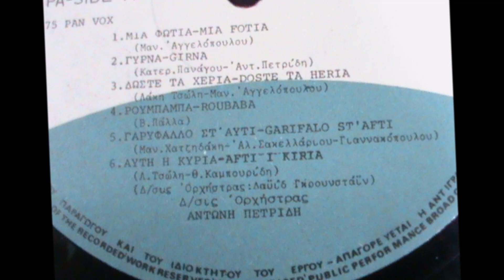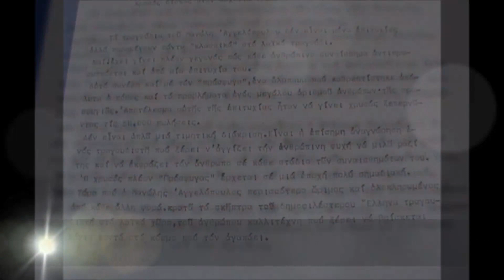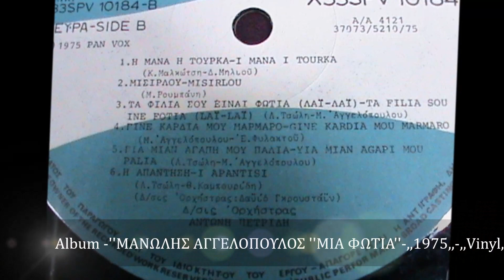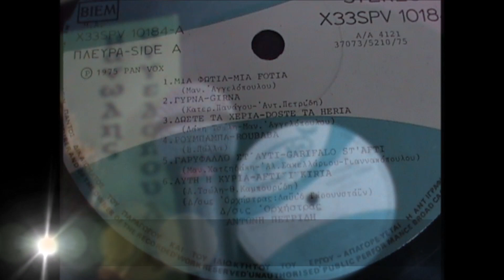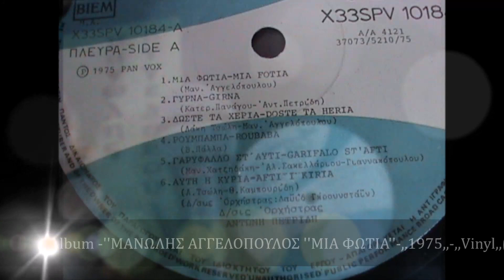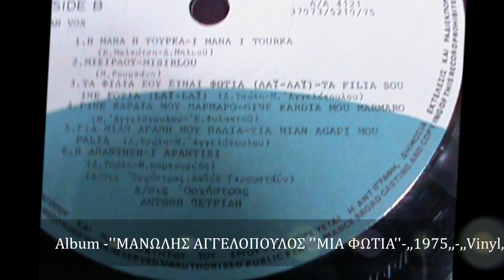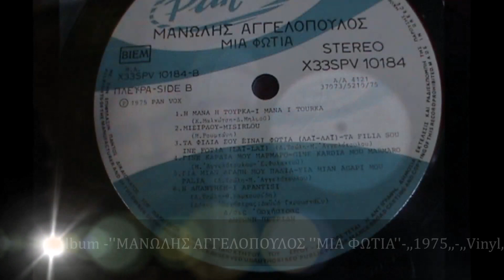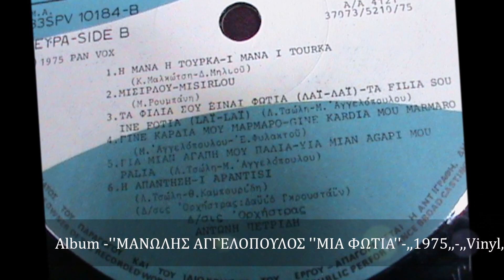ΜΑΝΩΛΗΣ ΑΓΓΕΛΟΠΟΥΛΟΣ ''ΜΙΑ ΦΩΤΙΑ'' ,,1975,, FULL,,Vinyl,,(01